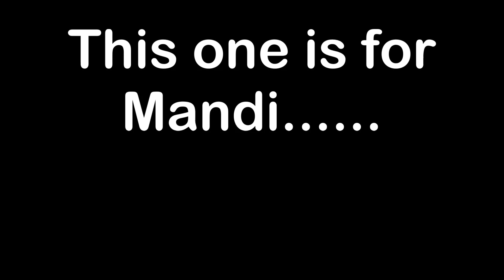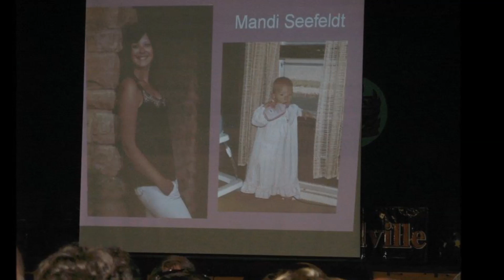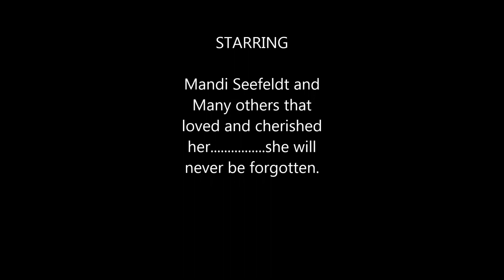For Mandi Seefeldt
a video celebration of Mandi's Life.